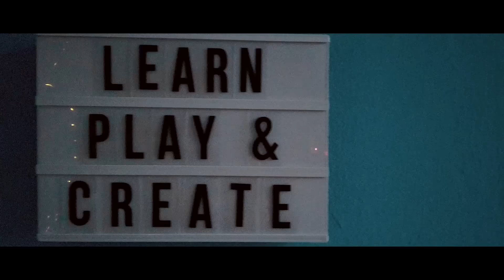Zargon - Tsongke Everyday (Official Music Video)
Produced By - Dikong
Composer By - Zargon
Directed By - Carlo Flores
Video Editor - Darbio

Ritmo Production | Sandamukal Records
Fv.Clicks | Future Vision Production